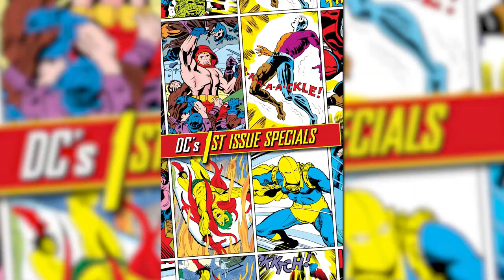Danger Street - DC Comics - Tom King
DANGER STREET #1 (OF 12) CVR A JORGE FORNES (MR)

(W) Tom King (A/CA) Jorge Fornés
Joining the Justice League is a goal for any superhero, but what happens when a quest for membership takes a sinister turn? Join Starman, Metamorpho, and Warlord as they look to prove themselves worthy by summoning and defeating Darkseid in battle.

 A multi-character, multilayered crime drama starring some of DC's most obscure creations. No one will see it coming, but everyone will want to see where it goes!